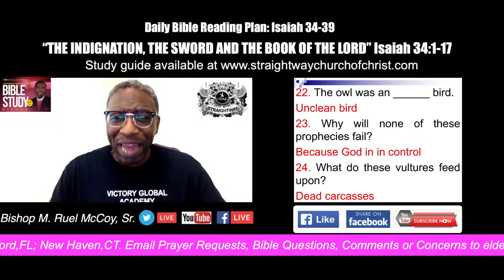2021-Jul-30 STW New Haven Bible Study "The Indignation, The Sword and The Book of the Lord"" Matt...